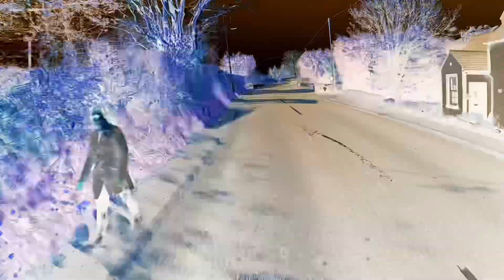Just a small video heading to Aberfoyle